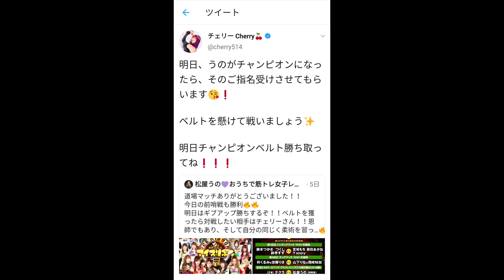アイスリボン1053 in SKIPシティ全対戦カード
2020年7月19日(12時試合開始)アイスリボンアイスリボンSKIPシティ多目的ホール大会「アイスリボン1053 in SKIPシティ」全対戦カード